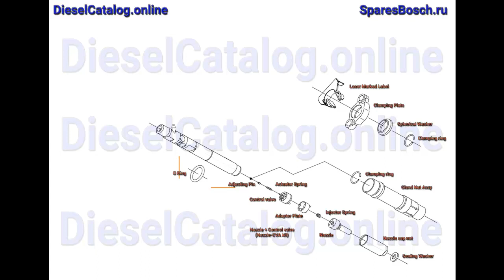R05101D Injector Common Rail DELPHI (RENAULT/NISSAN/DACIA)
Injector Common Rail

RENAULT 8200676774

Dacia Logan
Nissan Note
Renault Kangoo
Renault Twingo
Renault Clio
Renault Modus
Renault Scenic
Renault Megane

diesel, delphi, injector, repair kit, injector parts, injector repair, common rail, disassembly, делфи, делфай, коммон рейл,
устройство форсунки, дизельная форсунка, запчасти форсунки